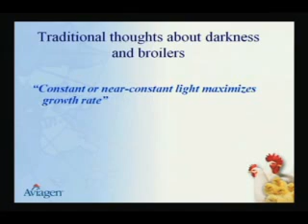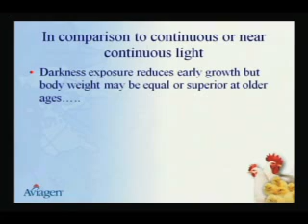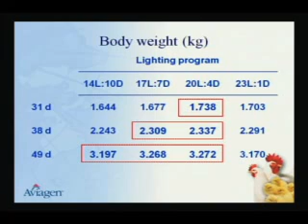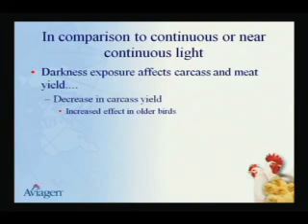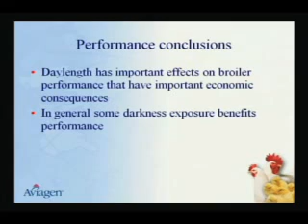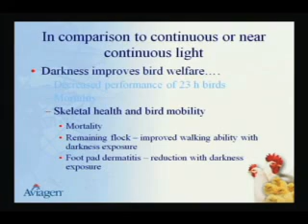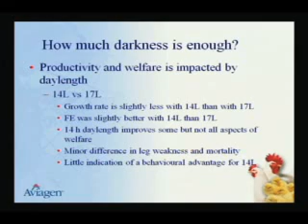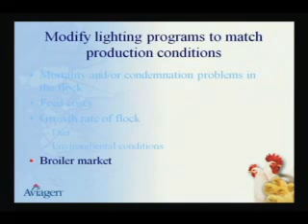Aviagen: Lighting for Broilers by Karen Schwean-Lardner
The impact of darkness exposure on welfare and productivity of modern commercial broilers. (approx. 18 minutes). Published 6/10/10